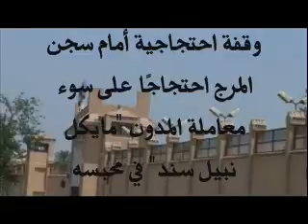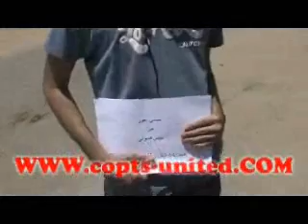نشطاء حقوقيون يتضامنون مع المدون "مايكل نبيل"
تصوير: رامي رمزي

مارك نبيل سند:
• كل الأخبار اللي كتبها مايكل مثبتة
• مايكل نبيل يتعرض لانتهاكات داخل السجن
• هناك مشكلة كبيرة في عدم قبول الطعن بالمحكمة العسكرية
• مايكل ممنوع من الأوراق والكتب
• لست مقتنعًا بنجاح الثورة بسبب ما يحدث داخل السجن
• المحلس العسكري يحاكم شباب الثورة وليس مبارك والعادلي!

كريم عامر- مدون وناشط حقوقي:
• وضع مايكل داخل السجن غير مثالي بالمرة
• نطالب بالمساواة في المعاملة
• مايكل ممنوع من كتابة مقالات داخل السجن